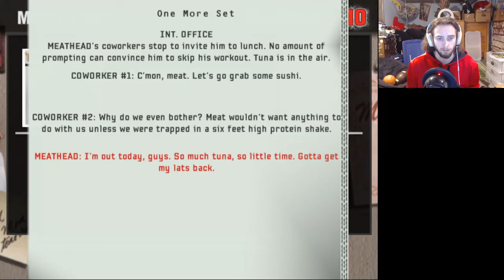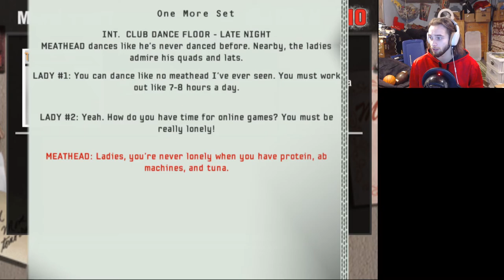JOSEPH STALIN: NFL SUPERSTAR - Hollywood Movie Star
Joseph Stalin takes a famous movie role and finishes the preseason.